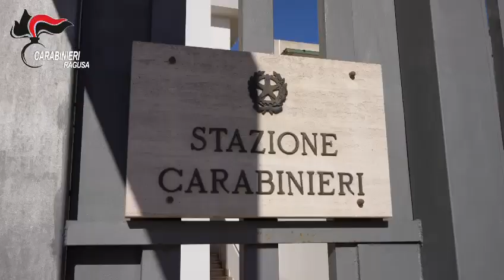Video CC: Pozzallo (RG), blitz anti-estorsione e per traffico di stupefacenti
In corso di esecuzione un provvedimento restrittivo nei confronti di 13 persone ritenute responsabili – a vario titolo – di diversi episodi di estorsione commessi nell’ambito del settore edilizio all’interno del cimitero di Pozzallo, nonché di detenzione e spaccio di ingenti quantitativi di sostanze stupefacenti